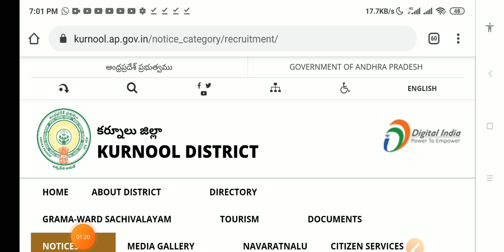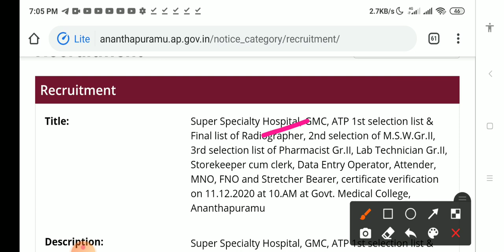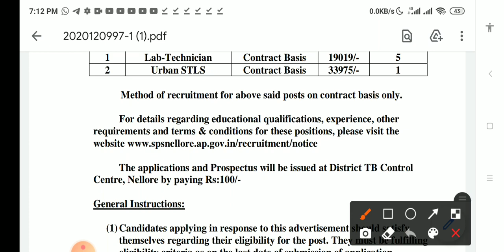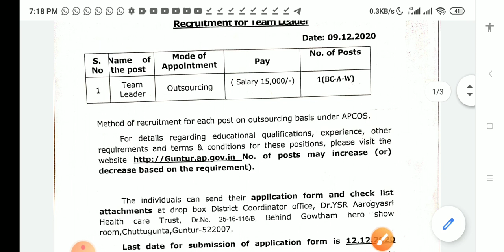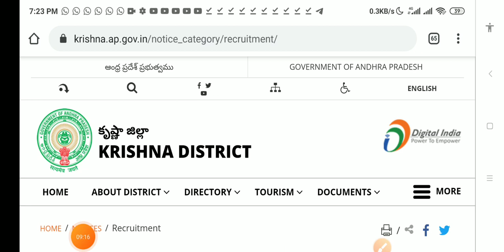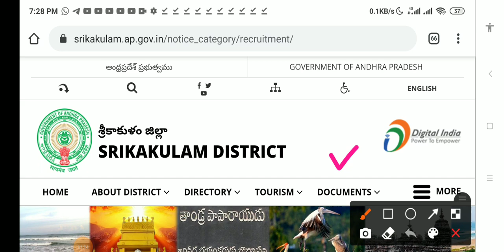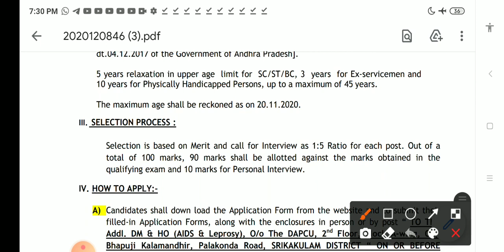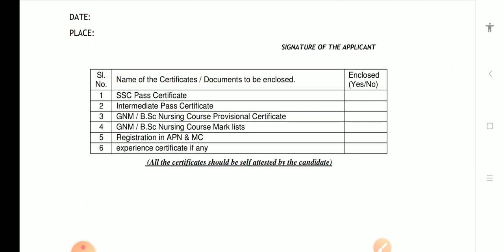AP లో 4 నోటిఫికేషన్స్ | NHM merit lists | MLHP 5th batch list | AP medical health department jobs